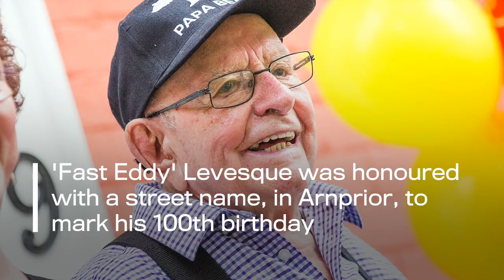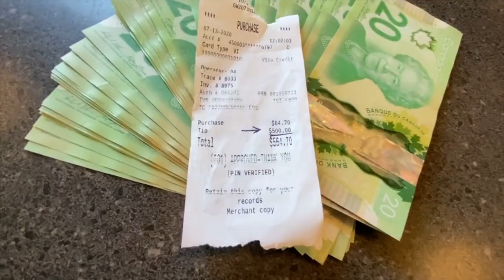It's not all bad news... episode 12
This week a 100th birthday party, community togetherness, a new comet and a $1000 tip!